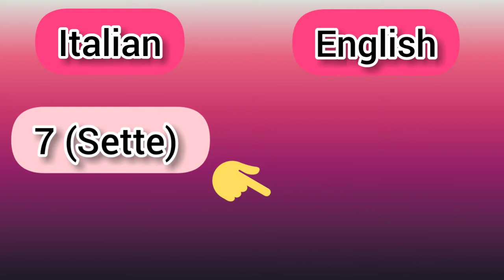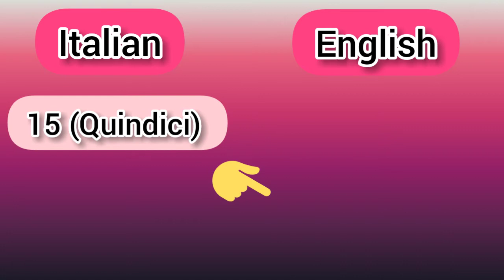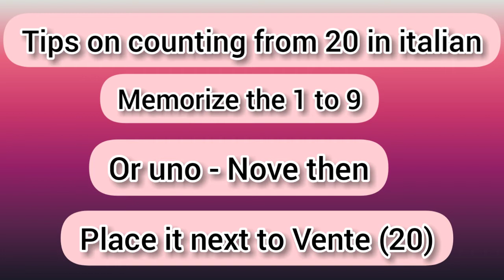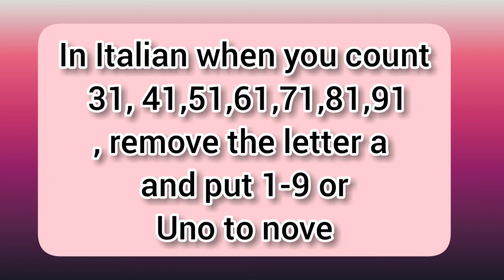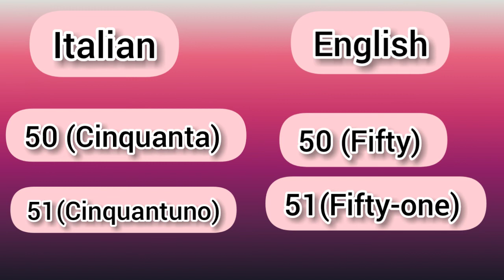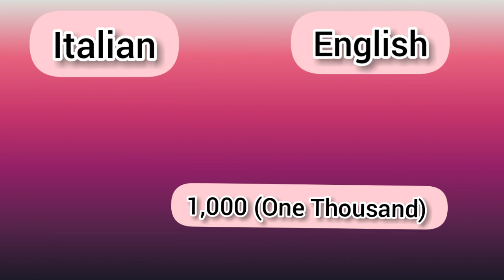How to Learn Italian Language? Lesson 1 || How to Count Numbers Tutorial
Today's video I'm gonna teach you how to learn numbers in Italian to English Translation!
Learning a language is hard, I'm now trying to learn Italian and I decided to make a video on it,
I'll be uploading videos everyday to learn Italian - English words.

How to learn Italian numbers?
How to learn English numbers?